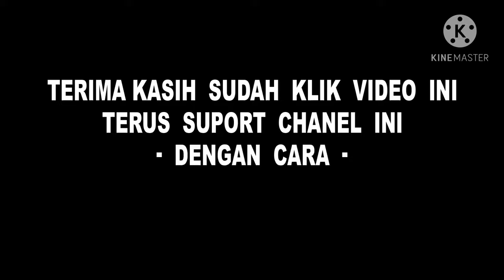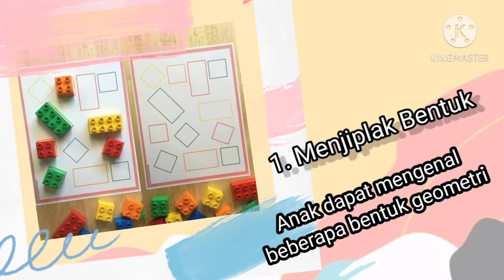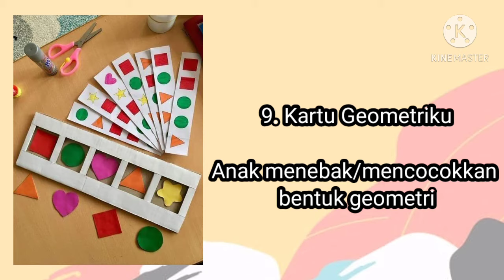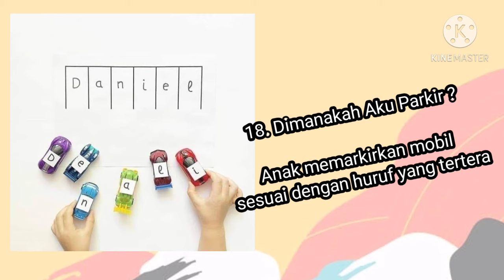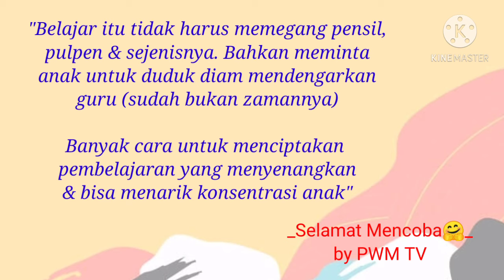20 CONTOH RAGAM MAIN l KEGIATAN BERMAKNA l ANAK USIA DINI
Assalamualaikum.

Berikut kami share tentang 20 macam ragam main atau kegiatan bermakna yang dapat dilakukan oleh pendidik di sekolah maupun oleh wali murid di rumah, untuk mengisi kegiatan anak anak di masa pandemi, semoga orang tua dan pendidik bisa terinspirasi dengan menonton video ini.

Tonton terus juga video video kita yang lainnya ya "

Semoga dengan video video tersebut dapat terinspirasi.